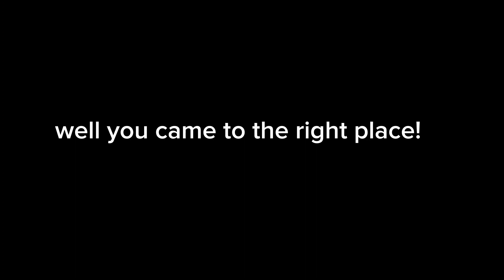How to make good msm duos. (Shugabush teaches episode 1)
so you wanna learn, how to make good duos? Vocalist instrumentals and many more! if you get good, you can post them on youtube yeah post the fire duos yeah!